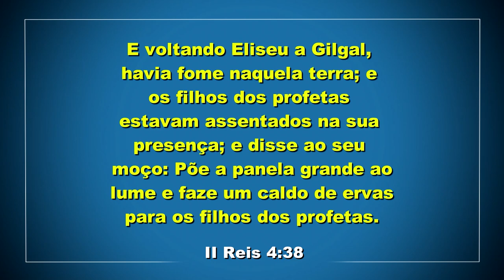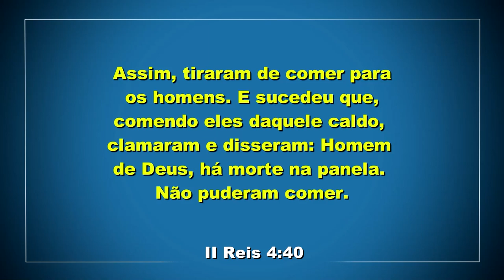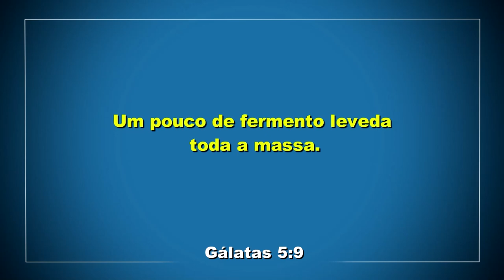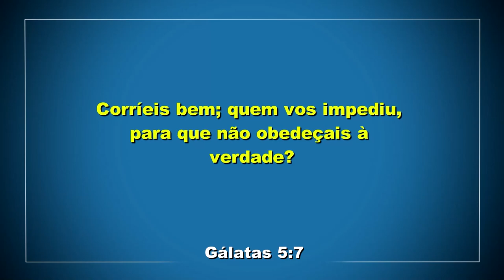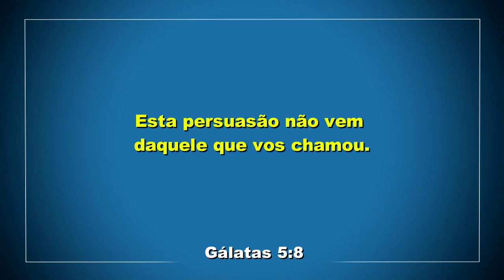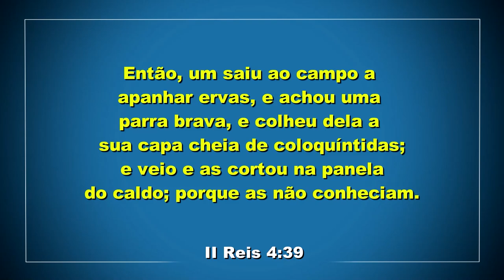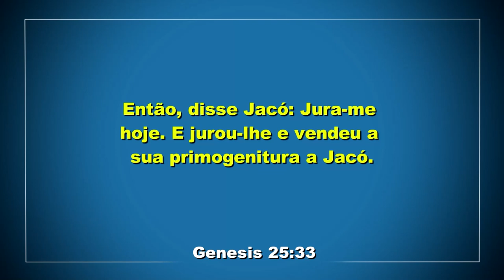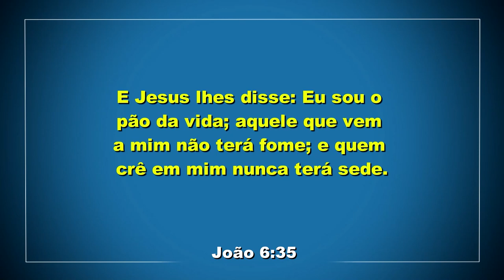IIGD Rio Preto - Pr. Renato Oliveira 15-05-23